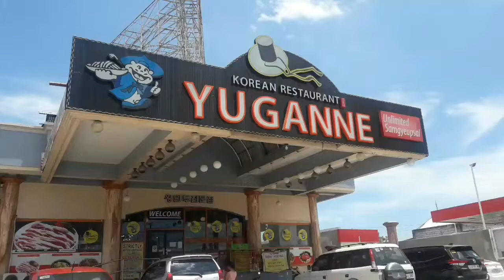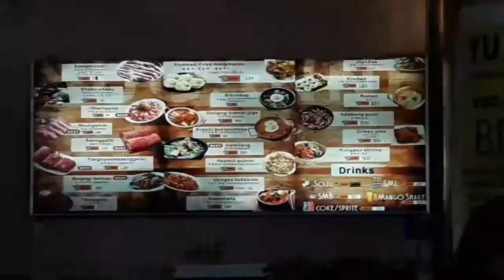ganne korean resto in inter